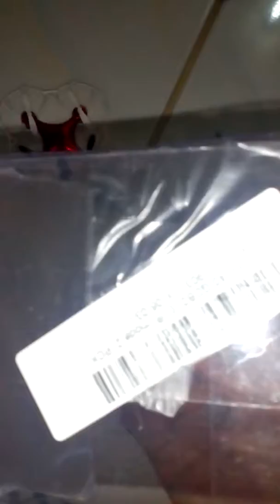Eachine E10 mini and remote control not binding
Banggood Eachine E10 mini and remote control not binding.

I had to put a sharpie label on the remote because the Eachine E10 and my JJRC H20 has the same looking controller.